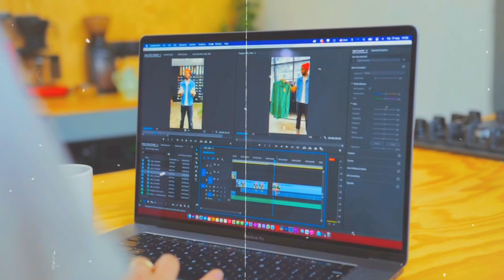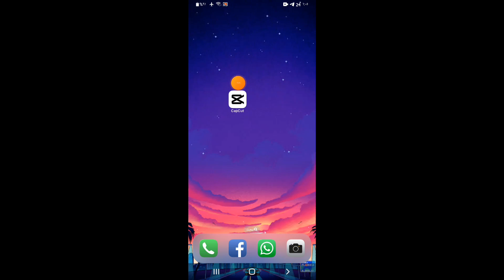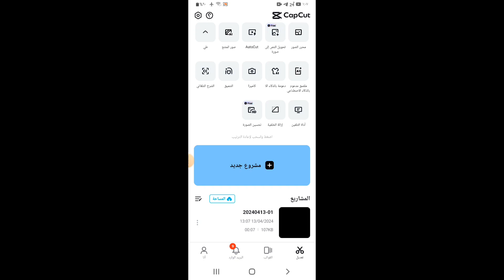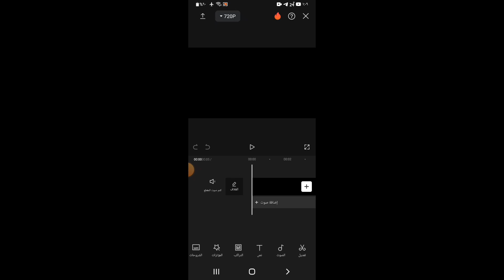تحديث كاب كت الجديد 2024 واضافة ميزة هتسهل عليك كتير جدا 🔥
في هذا الفيديو، سنستكشف أحدث تحديث لتطبيق CapCut والميزة الجديدة المذهلة التي تم إضافتها: ميزة الشروحات التلقائية. ستكون معنا في جولة مثيرة لاستكشاف هذه الميزة الجديدة ومعرفة كيف يمكن أن تحدث فرقًا هائلاً في تجربة تحرير الفيديو الخاصة بك.
سنبدأ بشرح كيفية تحديث تطبيق CapCut إلى أحدث إصدار الذي يتضمن ميزة الشروحات التلقائية. ستتعرف على كيفية تنزيل التحديث الأخير من متجر التطبيقات بسهولة وسرعة.
ثم، سنستعرض ميزة الشروحات التلقائية بالتفصيل. ستكتشف كيف يمكن لتطبيق CapCut استخدام الذكاء الاصطناعي لتحليل مقاطع الفيديو وتوفير شروحات تلقائية دقيقة وملائمة. ستتعرف على كيفية استخدام هذه الميزة لإضافة شروحات تلقائية لمقاطع الفيديو الخاصة بك بنقرة واحدة، مما يوفر الكثير من الوقت والجهد في عملية التحرير.
باستخدام ميزة الشروحات التلقائية، يمكنك إنشاء فيديوهات محترفة بشكل أسرع وأكثر دقة. ستتمتع بقدرة توجيهية دقيقة وملائمة على كيفية ترتيب وتحرير مقاطع الفيديو الخاصة بك، مما يساعدك على إنشاء محتوى مذهل بشكل أكثر فعالية.
انضم إلينا في هذا الفيديو المثير لاستكشاف تحديث أخر إصدار لتطبيق CapCut وميزة الشروحات التلقائية الجديدة. استعد لتحسين تجربتك في تحرير الفيديو وإنشاء مقاطع فيديو مذهلة بسهولة وسلاسة مع CapCut الجديد.

رابط قائمه التشغيل اللي هتفيدك وتغير مونتاجك 180درجه هتلاقي فيها كل الشروحات اللي محتجها عن المونتاج والتصميم:

قل وداعاً من الان للايت موشن😱افضل نسخه كين ماستر يبحث عنها الجميع😱🔥+ كيفيه عمل حاله واتساب❤:

شير الفيديو مع اصحابك ليستفيدوا من شروحتنا💞

اي سؤال اكتبه فكومنت وهرد عليك😍

كان معكم يوسف حاتم من قناه Youssef Hatem status🙌🏻💖

بالطبع! إليك بعض الهاشتاجات المناسبة لفيديو تحديث تطبيق كاب كت الجديد وميزة الشروحات التلقائية: